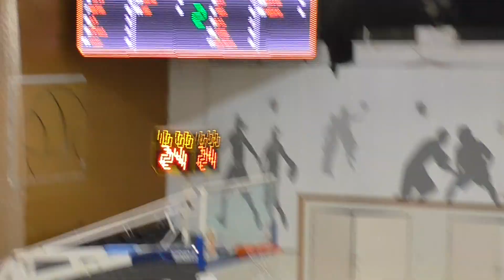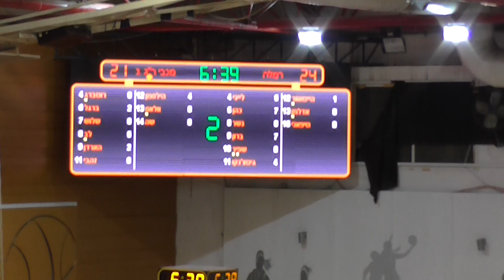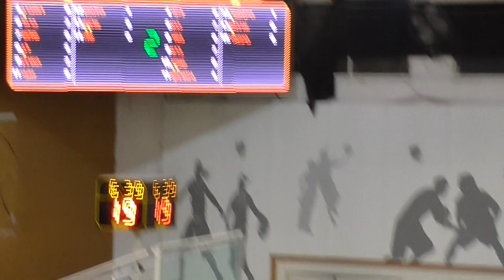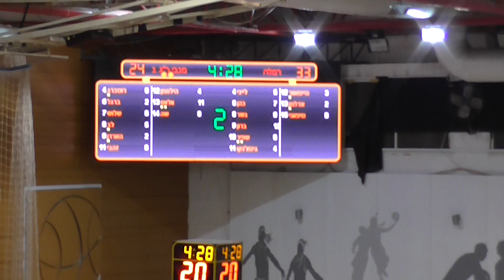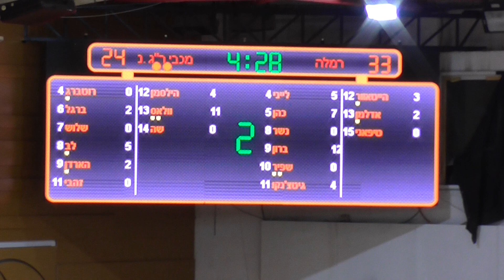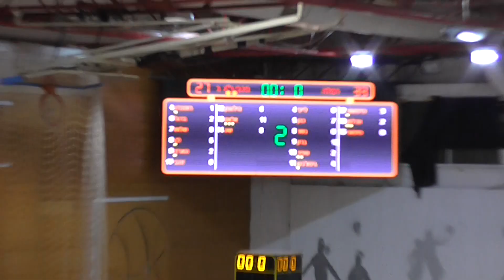מכבי רמת גן אליצור רמלה, מחזור 17, רבע 2